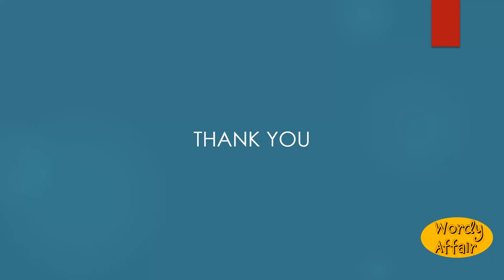Unrig Meaning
To strip of rigging; as, to unrig a ship.

In this video, you will learn "Unrig" Meaning and pronunciation in English.

Wordy Affair